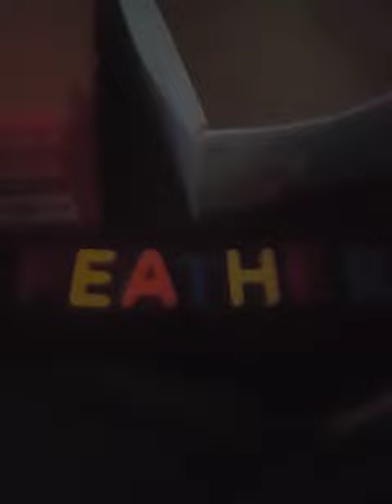Learn a Word. Spelling Words. Starting With F. Lesson 4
4th Lesson